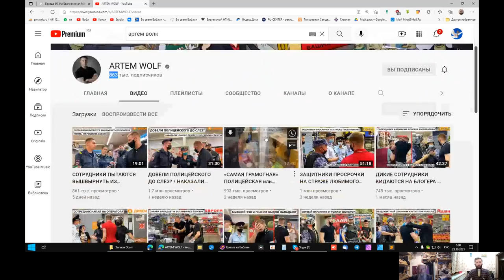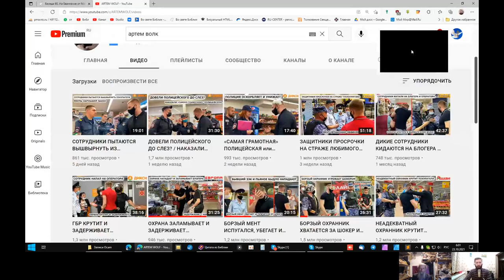Рисковать жизнью ради временного торжества - безумие. Живи для Бога. "Артём Wolf" 23.10.202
Обсуждение молодого человека по имени Артём, канал под названием "ARTEM WOLF.

Вопросы.
00:01:10 О том-то (суть вопроса кратко).